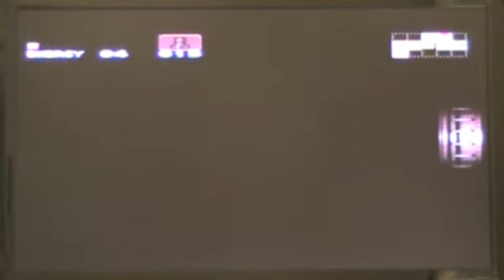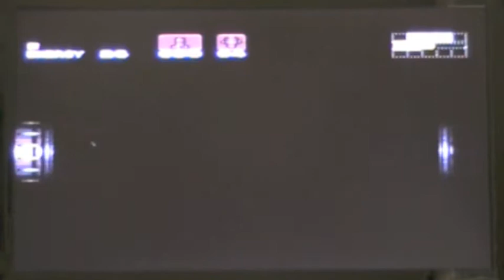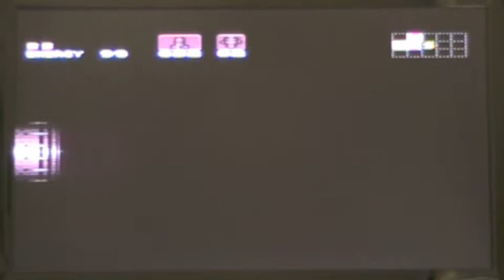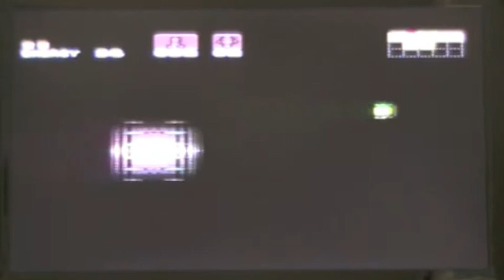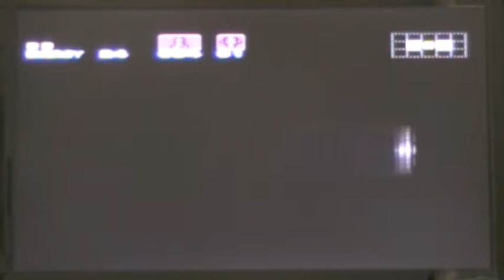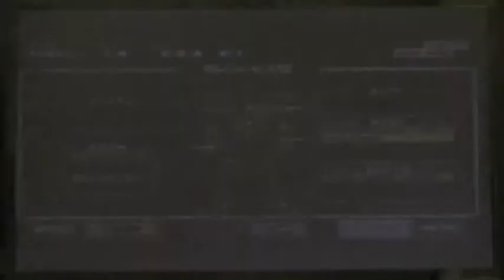Super Metroid Episode 2: Kraid Fight No Kraid Fight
We are getting through this pretty fast!